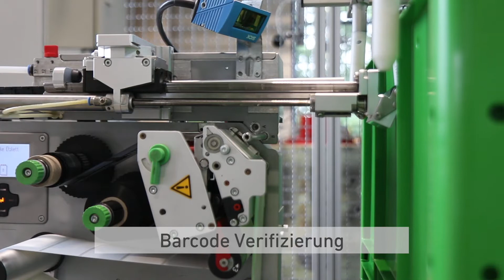cab Hermes+ Etikettieranlage mit Anrollstempel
etimark ist Ihr Spezialist für automatische Etikettieranlagen und Vertriebspartner für cab Etikettierer und Applikatoren. Weitere Informationen zu unseren Etikettiermaschinen finden Sie oder lassen Sie sich am besten gleich persönlich von uns beraten.